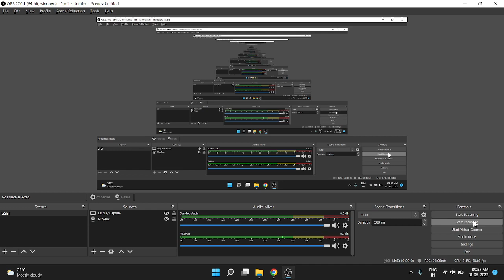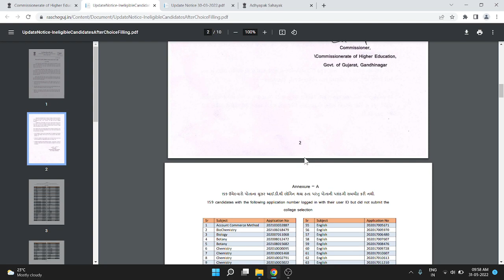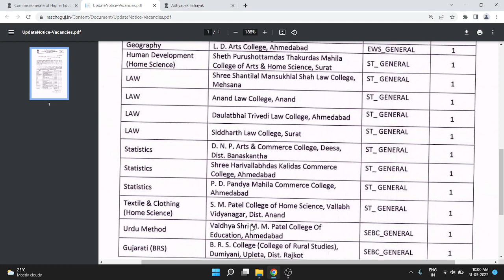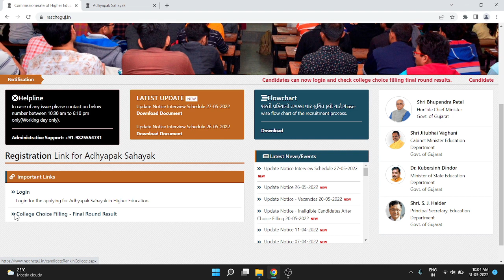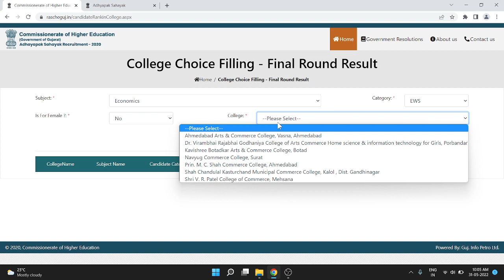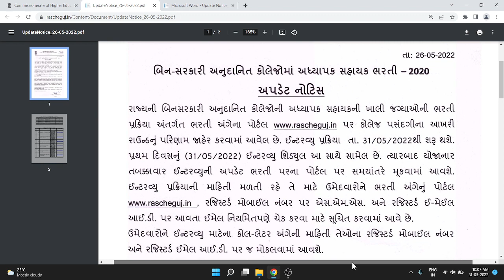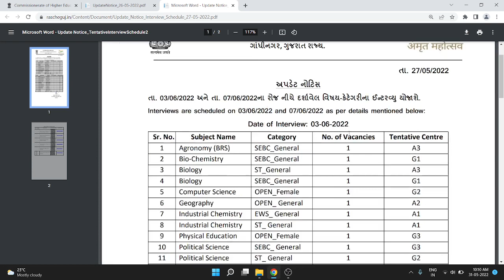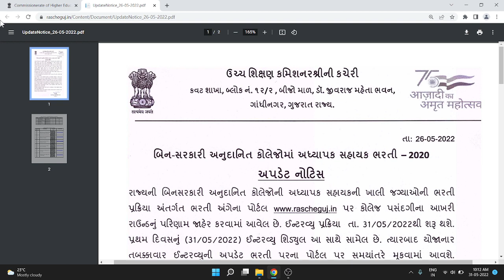Adhyapak Sahayak Interviews started...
અધ્યાપક સહાયક સમાલાપ કાર્યવાહી.